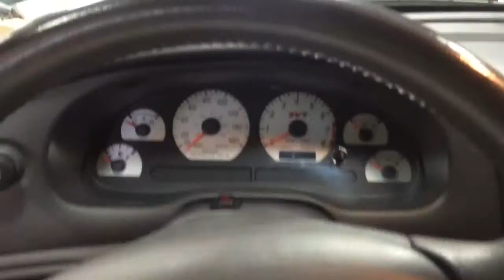03 dsg 20